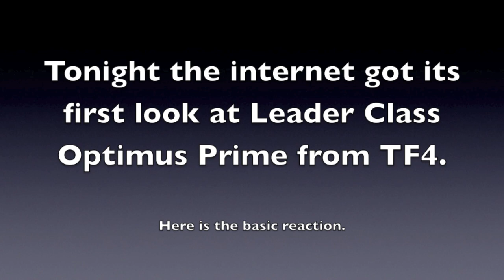Transformers 4 Leader Class Optimus Prime Figure Revealed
The Transformers: Age of Extinction Leader Class Optimus Prime figure was show for the first time at the New York Comic-Con 2013 Hasbro Party. Needless to say the reaction on-line has been...interesting. Here's the basic reaction.